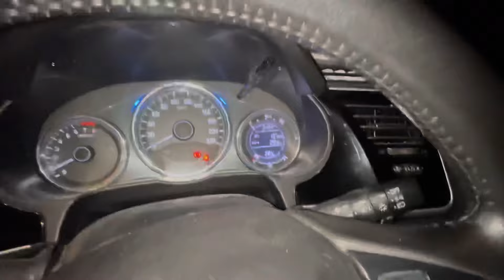MAX PAPA BAN GYA😍/ @Ankitbaiyanpuria BHAI KI NAYI GADI KA CAMPING SETUP🔥/PK SE MILO🤣